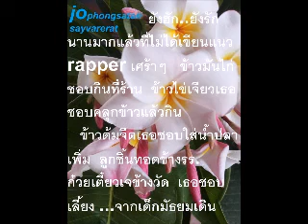Sex Song Romantic Art Man Women 8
sex song video game monster man women 6